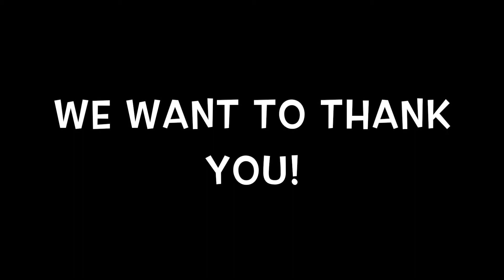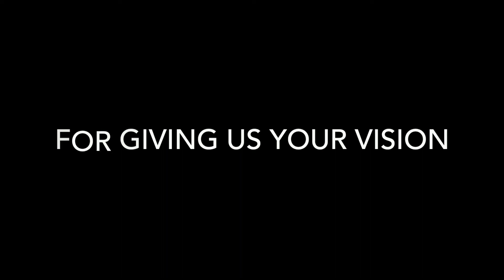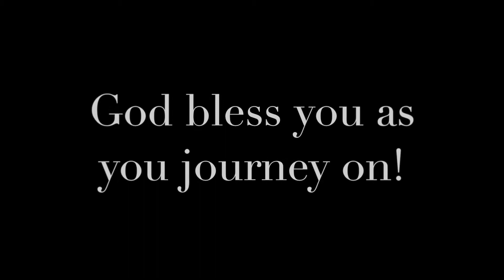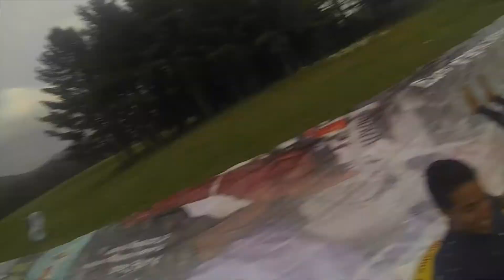The Special One - Farewell, Geoff Starr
A special Commemoration to many years of Starr Performance at the Vallley Vista Summer Camp!

The 2014 Valley Vista Summer Camp wishes you the best!